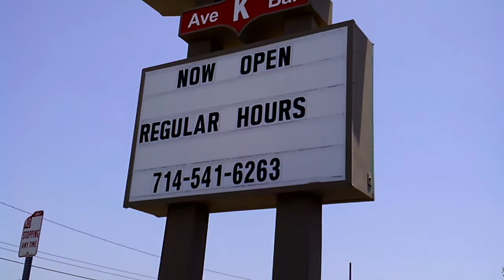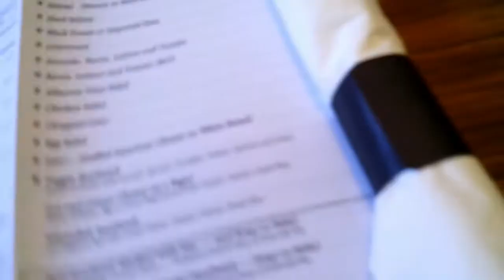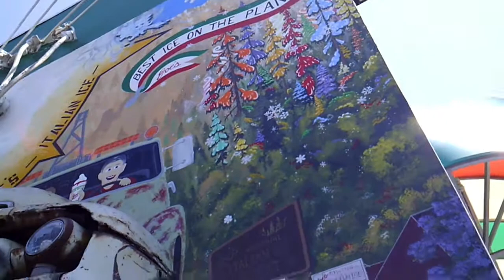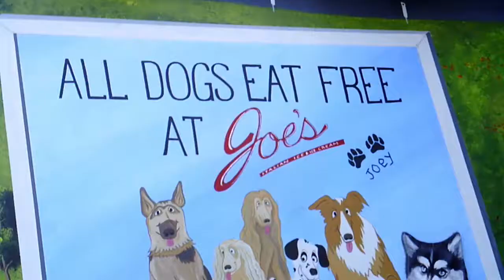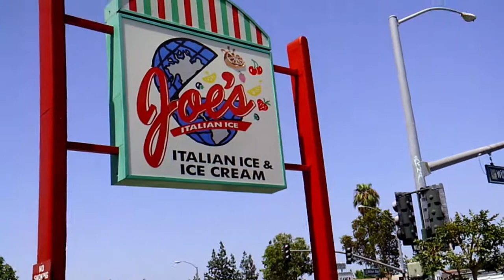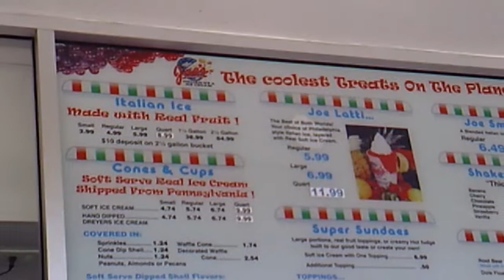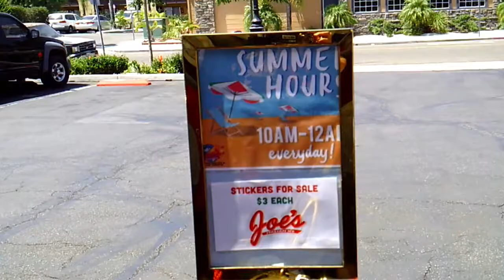ReviewAuthentic Jewish Benjies Deli|Review Authentic Joe's Italian Ice in Anaheim#deli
I'm off to Benjie's Deli in Tustin and Joe's Italian Ice in Anaheim.

Benjies Resturant in Tustin, CA  It has a small parking lot.
They offer authentic Jewish foods like brisket and Corned beef.
Joe's Italian Ice Cream is  a favorite and you can oven find lines around the block for this ice cream. They offer ice cream and frozen Ice
Joe's Italian Ice is a must.

Thank you Kathy Williams